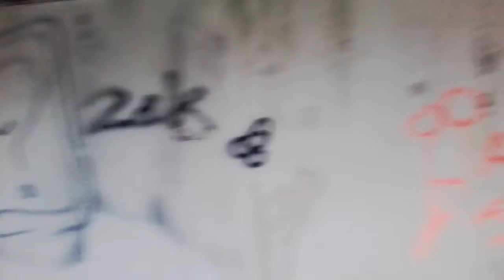Abandoned flats part 2 MAD